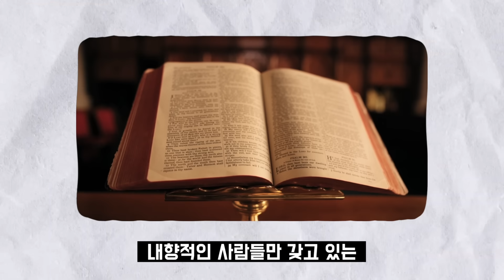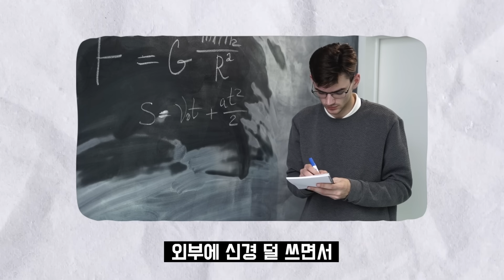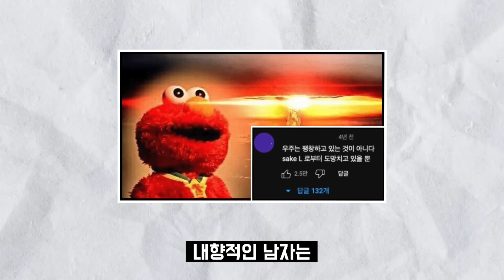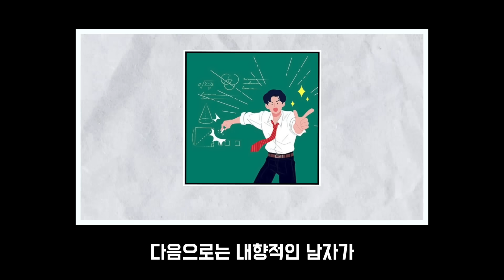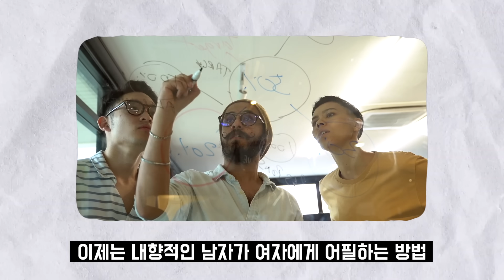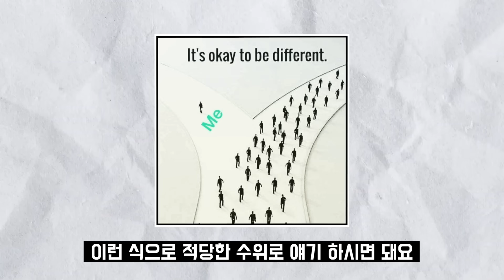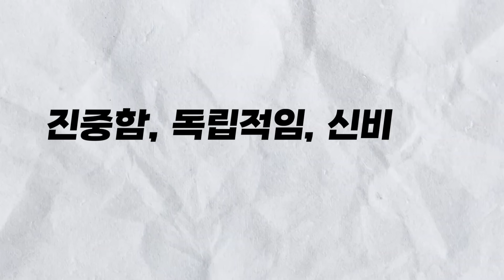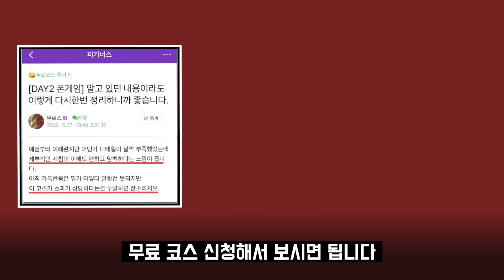여자가 내향적인 찐따남한테 끌리는 4가지 이유 ㄷㄷ..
많은 남자분들이

왜 나는 소심할까

여자를 잘만나려면 외향적이어야 하지 않을까?

이런 고민을 하시더라구요

그래서 그 생각이 틀렸다는 걸 말씀드리기 위해

영상을 만들었습니다

그렇다고

단순히 ‘내향적이어도 괜찮아요’같은
뻔하고 따뜻한척하는 말을 하고 싶지 않아서

심리학적으로
내향적인 남자분들만 가진 장점들을 찾고
명확히 말씀드리기 위해 준비하느라 오래걸렸습니다 ㅎㅎ

내향적인 건 도대체뭘까요?

MBTI 로 치면 I?

낯가리는성격?

절대 그런게  아닙니다

오늘 영상을 통해

근본적으로 ‘내향적인 남자’는 뭐고

내향적인 남자만의 장점

심지어 이상형을 꼬시는 방법까지 다뤄봤습니다

오늘 영상 결론까지 보신분들은

무료코스가 무엇인지 궁금하실텐데

아래 링크에서 받아보실수있습니다

감사합니다

아! 추가적으로 영상 내용을 보시고 궁금한 점
댓글로 달아주시면 답변드리겠습니다!

[00:00] 찐따남이 오히려 여자를 잘만나는이유
[00:52] 내향적인 남자란?
[02:08] 짜장 VS 짬뽕
[02:48] 내향적인 남자를 유독 좋아하는 여자
[04:11] 당신이 외향적인 남자보다 유리한 점
[05:16] ‘이 장점’을 어필하면 됩니다
[06:19] ㅅㅂㅈㅇ
[07:15]주의사항
[08:50]찐따남이 여자 꼬시는 법
[10:04]방법2
[10:30]방법3
[10:58]방법4